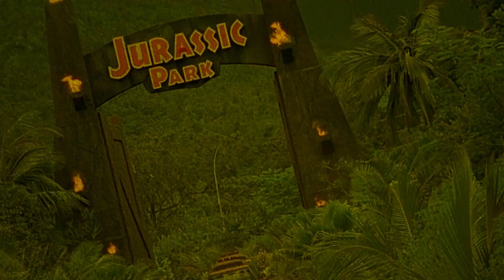A Night to Remember | 1958 | Movie Review | Imprint # 135 | Blu-ray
On her maiden voyage in April 1912, the supposedly unsinkable RMS Titanic strikes an iceberg in the Atlantic Ocean.

or

Movie Review for A Night to remember